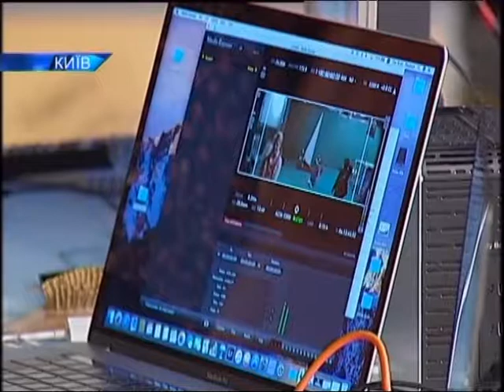«За київським часом» Служба новин